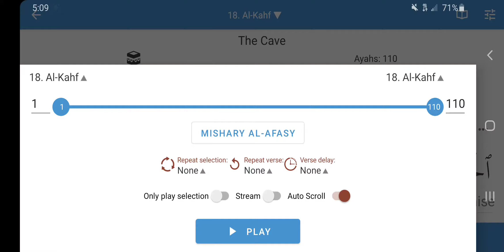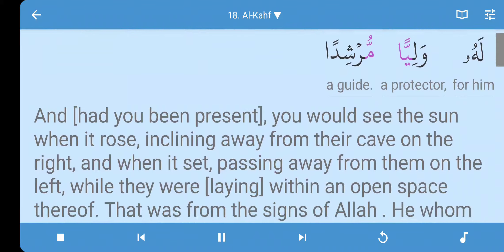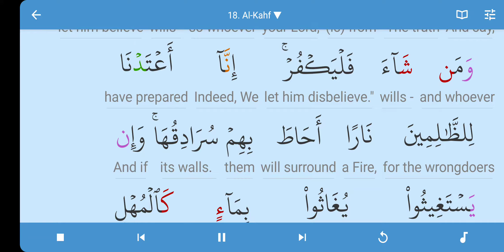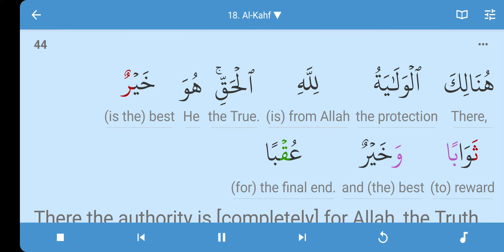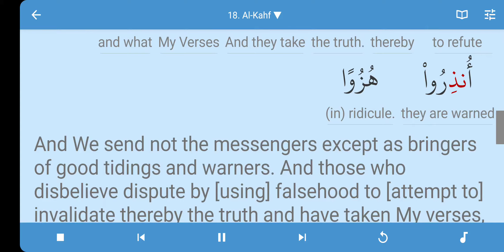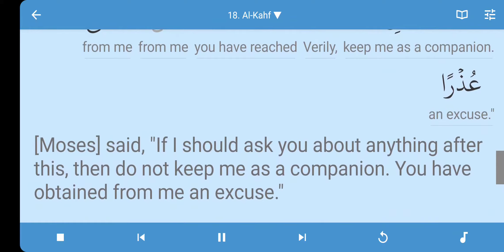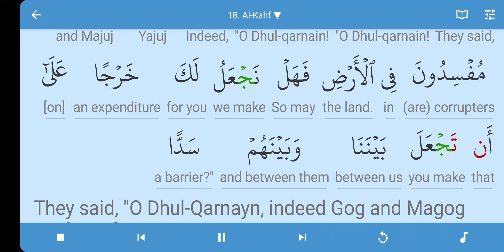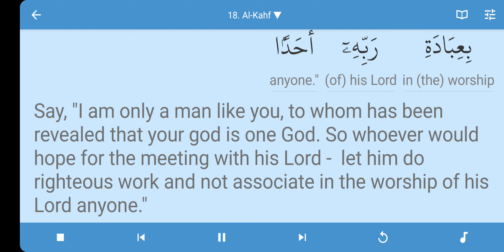Surah Al- Kahf ( The Cave) | Jummah (Friday) Benefits Lights